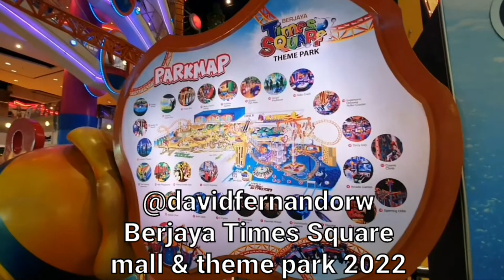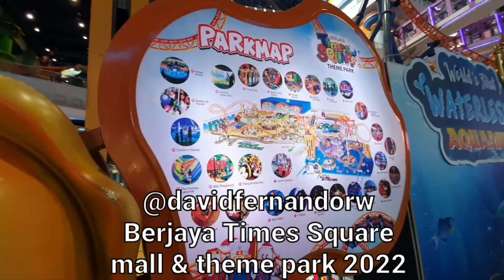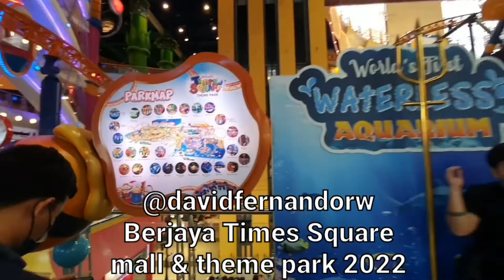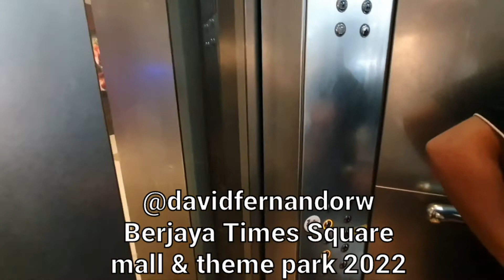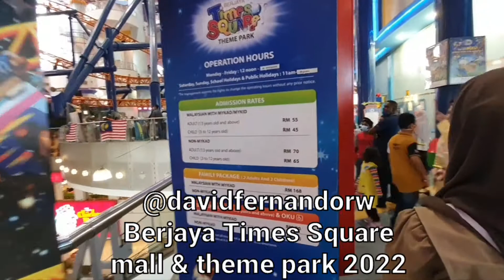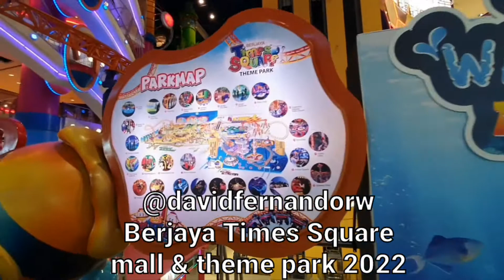Berjaya Times Square Mall and Theme park tour 2022 Kuala Lumpur Walkingaround in Malaysia TERBESAR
🎬 Channel Youtube abal" dan tidak konsisten

update suka suka konten suka suka tergantung mood dan kesibukan 😁😁

- JALAN-JALAN, Treveling
- REVIEW
- Pets vlog
- Mobile Legend ID : davidfernandorw
- UNBOXING
- Hits Music Lyrics
- Classic Music Lyrics

Barang kali kan ada orang  baik gabut yang mau bagi bagi berkat bisa gift 😁🙏
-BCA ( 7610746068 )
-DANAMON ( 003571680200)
Makasih untuk semua giftnya
Semogah di berikan kelancaran Rejeki dan Sehat selalu GBU all 🙏
Brapapun yang kalian gift sangat berdampak besar buat kelangsungan channel ini 🙏😂

I just want to invite viewers, friends and family, for a virtual trip around cities and countries that have their own beauty and uniqueness in every country, city and region. 🌎
you want to find the lyrics of the song here on my channel  I just want to help Indonesian 🇮🇩 people understand the meaning of the song 😊

Penang